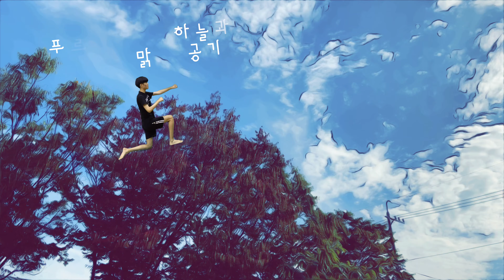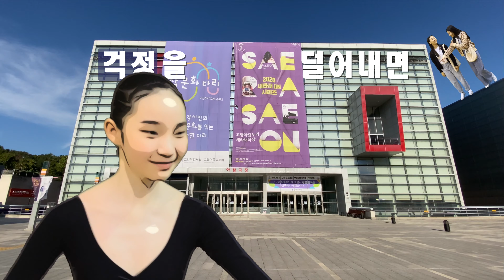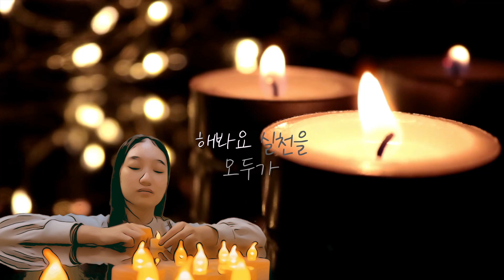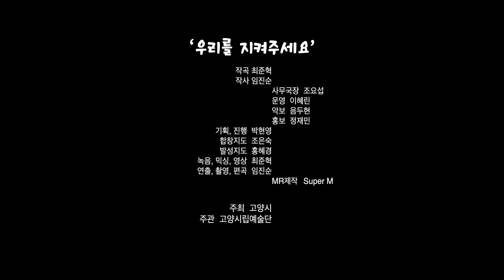[MV]고양시립소년소녀합창단 - 우리를 지켜주세요